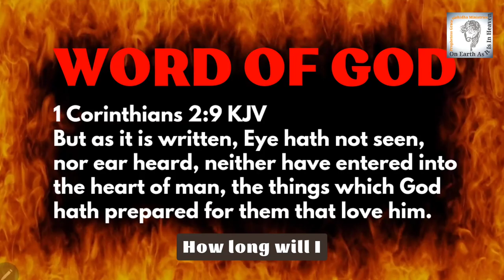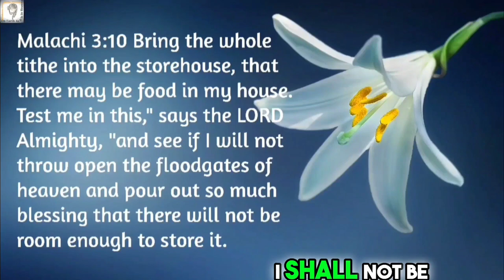7 FRESH SURPRISE PROPHECIES for OCTOBER 2024 😲 | Prophecy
Get ready for October 2024 prophetic word with these 7 fresh surprise prophecies! Anointed Prophetess Grace reveals what the future holds in this prophecy video.

(Firstfruits/Tithes/Thanksgiving Offerings)
UPI ID: nishidha2020@icici

Keywords searched by you for October 2024 prophecy -
october prophecy 2024
prophetic word for october 202
october 2024 prophecy
october prophecy
oct 9 2024 prophecy
prophecy october 2024
october 2024 prophetic word
october 2 2024 prophecy
october 9 prophecy
october 9th prophecy
prophecy for october 2024
october 9 2024
october 9 2024 prophecy
october prophetic word
october surprise
prophecy 2024

You are the Amanda, the "Beloved", the ark of God's Grace for God's ministries! You are the chosen ones, the royal priesthood, the peculiar ones!